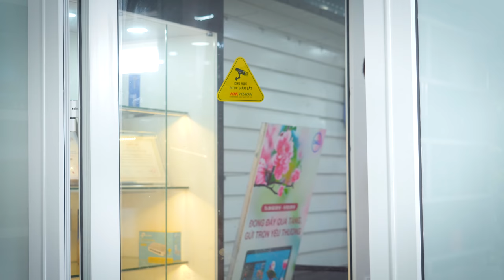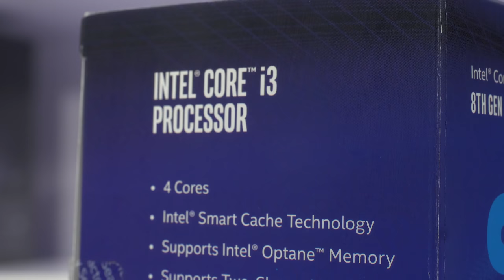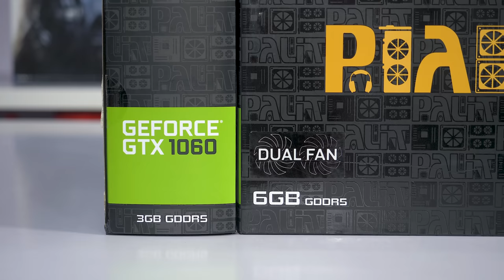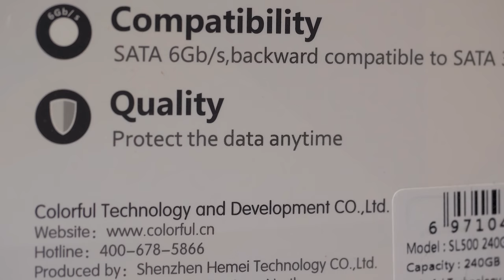Bộ máy 19 Triệu Đẹp Nhất? - Review hiệu năng ( Phần 2/2 )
Đã đến lúc thử nghiệm hiệu năng bộ PC Gaming được mệnh danh ĐẸP NHẤT trong phân khúc dưới 20 triệu đồng!

* Showroom 1: Số 129+131 Lê Thanh Nghị - Hai Bà Trưng - Hà Nội
* Showroom 2: Số 43 Thái Hà - Trung Liệt - Đống Đa - Hà Nội
* Showroom 3: A1-6, Lô 8A Lê Hồng Phong – Ngô Quyền – Hải Phòng
* Showroom 4: Số 57 Nguyễn Văn Huyên- Cầu Giấy - Hà Nội